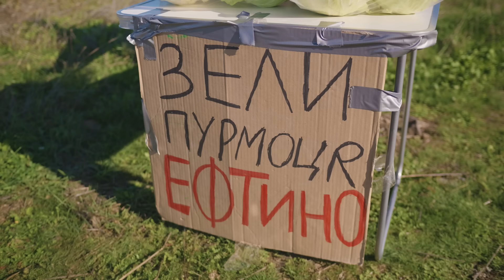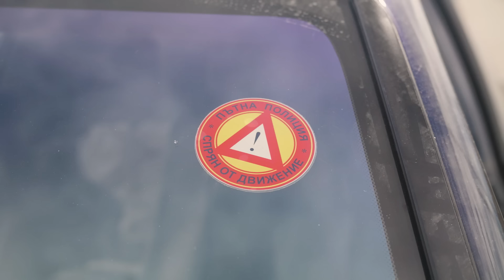ПАРЛАМЕНТА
Мечо ще става Кумет на България... Влиза в парламента с новото БМВ Е60...

Сценарий: Николай Гурманов, Николай Кокуринков
Участват: Димитър Кирязов, Силвия Йорданова, Николай Гурманов, Кристиян Кокуринков
Режисура: Николай Гарабедян
Монтаж: Николай Гарабедян
Оператор: Николай Гарабедян
Звук на терен: Николай Кокуринков
Музика/Аудио обработка/Ефекти: Димитър Кирязов